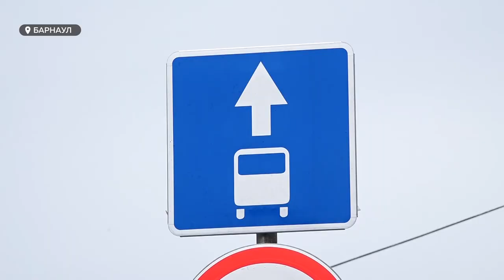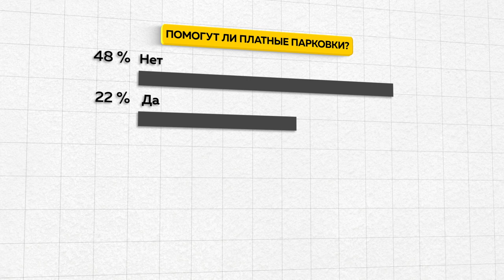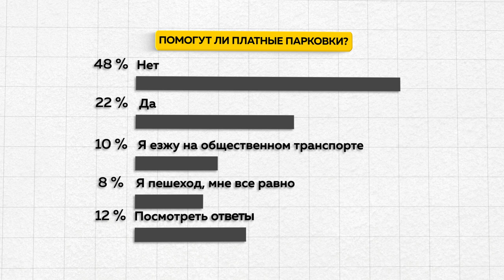Платные парковки в центре Барнаула неизбежны для краевой столицы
Платные парковки в центре Барнаула неизбежны для краевой столицы. Об этом заявили эксперты на дискуссионном клубе «Точке зрения», который провела Сибирская медиа группа. Когда это случится, и как эту идею воспринимают автолюбители?